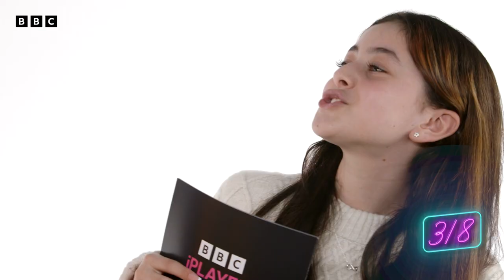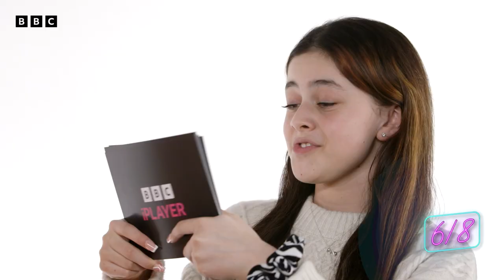Read My Lips with Daisy May Cooper and Fleur Tashjian | Rain Dogs - BBC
Daisy May Cooper and Fleur Tashjian play Read My Lips and it's HILARIOUS 👄 😂

Rain Dogs, from the brilliant Cash Carraway, is the tale of a makeshift swaggerous family fed on defiance and chaos, and a deep but complicated love.